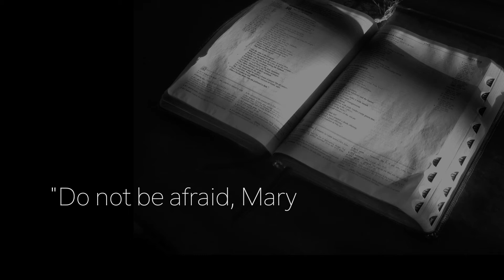Luke 1:30 With SOOTHING Array Mbira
Luke 1:30 With SOOTHING "Angels we have Heard on High" on the Array Mbira